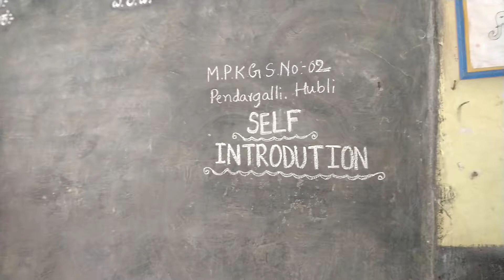Self introduction Activity by 5 th standard students.